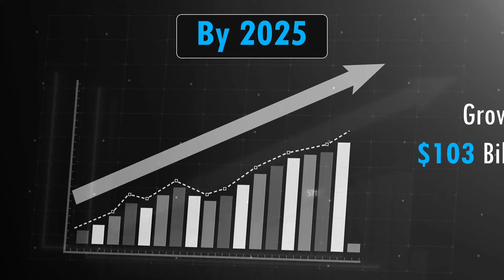Create your own Limo Booking and Chauffeur App | Uber Black Clone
Want to Create a Limo Booking App?
Then, book a Free Demo Call with us by visiting this

Digital technology is becoming a need for running a limo company. It's essential. Global providers of high-end ride services are starting to see the value of having AI-driven, Uber-like apps, and limo booking software to improve the experience and visibility of customers, drivers, and management teams.

So if you are looking to enter into a limousine rental service or limo rental app, we recommend you watch this video.

With us get your solution which is coated with an advanced feature list like:
✅ Instant and advanced booking
✅ Push notifications
✅ Seamless online payments
✅ Advanced security features
✅ The ability for the driver to give ratings
✅ GPS Powered location tracking features
✅ Profit and loss management tools
✅ Advance marketing tools
✅ Advance business analytics

Want to launch your taxi booking app like limousine booking app? Get in touch with us to book your free demo and consultation with our business experts